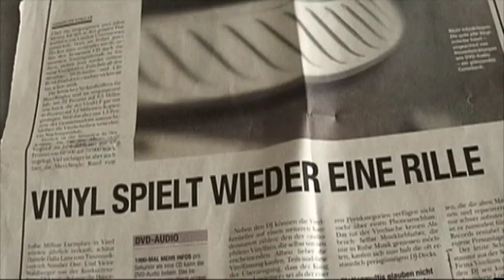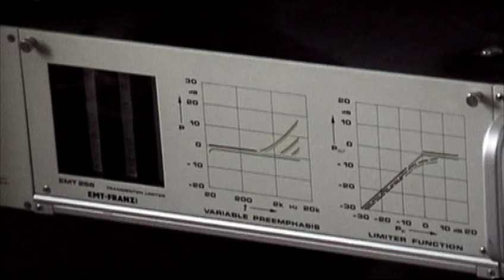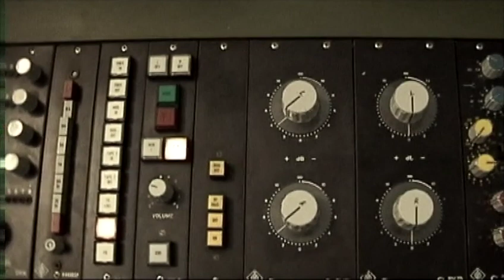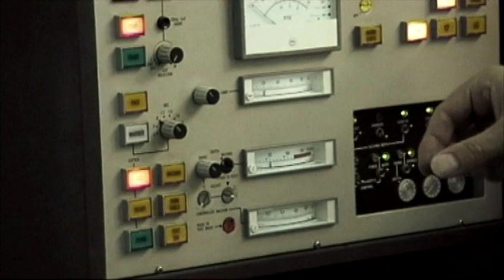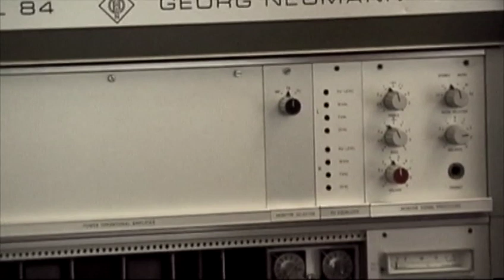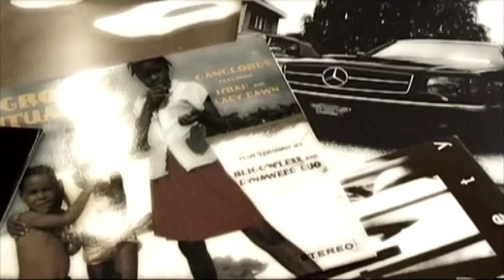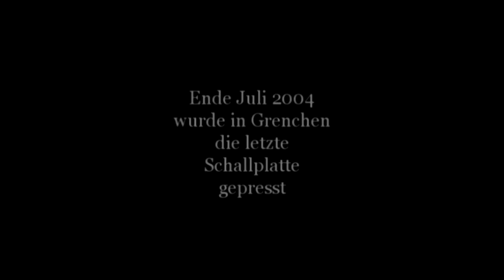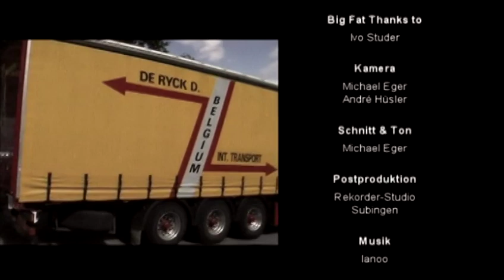VINYLIUM - VINYL PRESSEN IN DER SCHWEIZ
FILM MADE BY: MICHAEL EGER
SHORT DOCUMENTARY ABOUT VINYLIUM A SWISS VINYL PRESSING PLANT, MASTERING COMPANIE AND DUB CUTERS VINYL FREAKS AND LOVERS